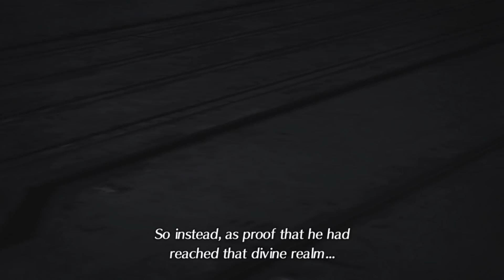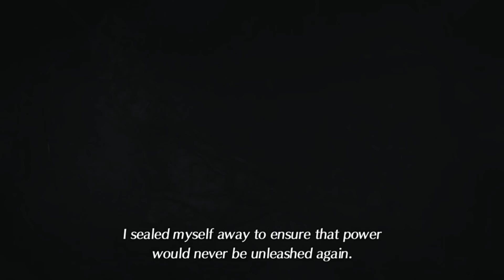Let's Play Xenoblade Chronicles 2 (Switch) Part 13 - TSUNDERBLADE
Welcome back to my blind Let's Play on Xenoblade Chronicles 2 for the Switch! In this episode, we go back to Argentum and plan our next move!

~FRIEND ME!~
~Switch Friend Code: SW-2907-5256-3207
~PSN: SoraKingdomKey3